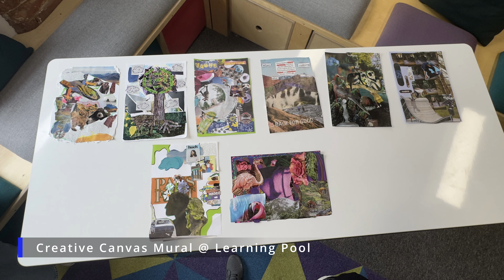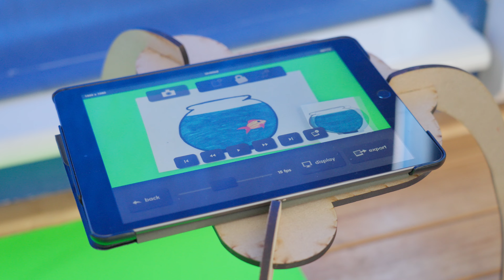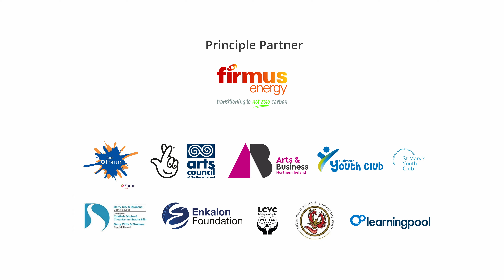INTERACT 2024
This year, we brought our festival out into the community, which was an exhilarating experience for all the talented young people aged 12-21 who got involved. We provided them with FREE access to the best Arts and Technical facilitators our city and theatrical business have to offer.

From across the city and beyond, our young artists poured their hearts and souls into their craft during the festival, participating in a variety of workshops. It has been truly inspiring to witness their dedication and passion.

This festival was a magical collision of youth and the arts, bringing together the vibrant creativity of our community.

We want to extend a heartfelt thank you to all our participants, facilitators, funders, and partners who have supported us in making our InterAct Youth Arts Festival 2024 an incredible success!

A big thanks to our funders and partners: Arts and Business NI, Arts Council of Northern Ireland, Derry City & Strabane District Council, Learning Pool, Enkalon Foundation, Culmore Youth Club, Lincoln Courts Youth Club, Newbuildings Youth & Community Centre,  St Mary's Youth Club